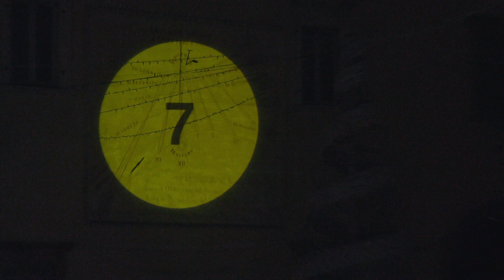LA SCESA DI BABBO NATALE & ACCENSIONE LUMINARIE - Natale al Centro - Alatri 2019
director: Claudio Tofani
drone: Paolo Pietrobono
assistant director: Martina Iachetta
a cura della Pro Loco di Alatri
in collaborazione con Edilizia Acrobatica